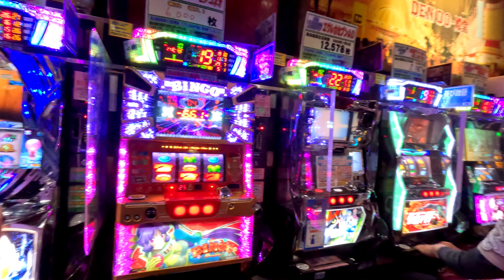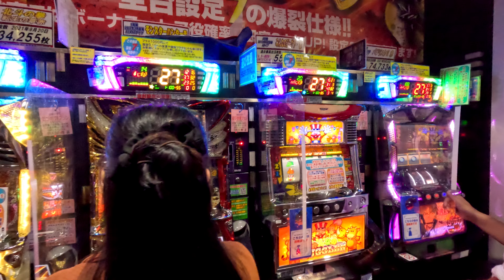4K Night Walk Ueno Tokyo Japan Under the Tracks, Restaurants, Bars, Pachinko, Ameyoko Street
You can find everything on Ueno's Ameyoko Street. Izakayas, Fresh Fish, Groceries, Pachinko, Restaurants.